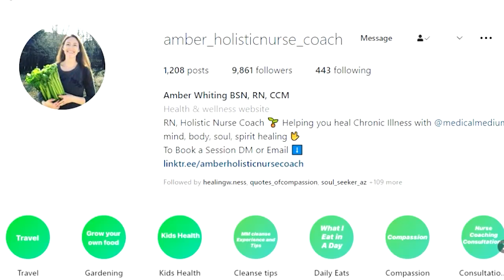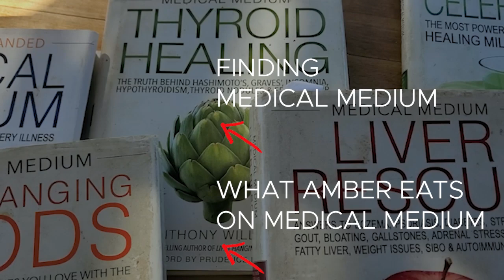The Story of a Nurse, Hidden Illness, and Finding Medical Medium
After the birth of Amber’s first child, her hidden illness set in. She was a nurse working in the hospital experiencing numbness, tingling, burning skin, fatigue, nervousness, dizziness, brain fog, migraines, chest tightness, chronic widespread pain, joint pain, swelling in joints, edema, mood swings, night sweats, anxiety, sleep disturbances, and painful menstruation.

She was diagnosed with heart arrhythmia, fibromyalgia, rheumatoid arthritis, depression, anxiety and more. She lost hope with the conventional medical system until she found Medical Medium.